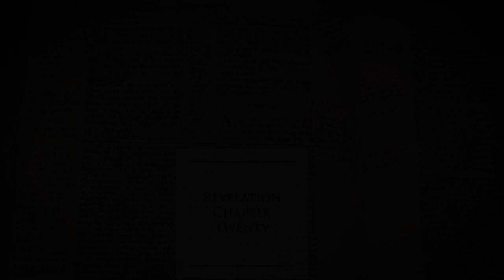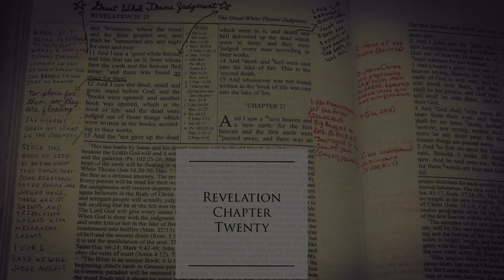The Millennium & Great White Throne Judgment (Revelation 20)